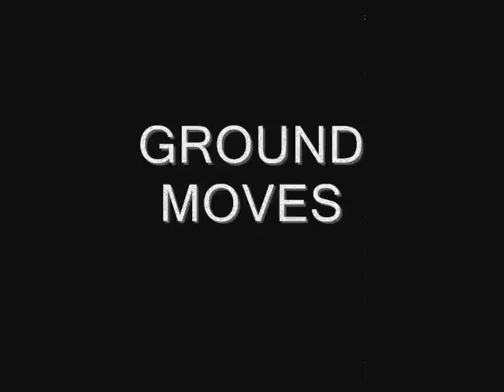Dribble tricks 2012 part I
Kilka tricków piłkarskich, mogących przydać się podczas meczu. Wykonując jeden z nick popisujesz się świetnym zagraniem. W filmie przedstawione sztuczki takie jak AKKA, AKKA3000, Rainbow Flick, Heel Flick itd.